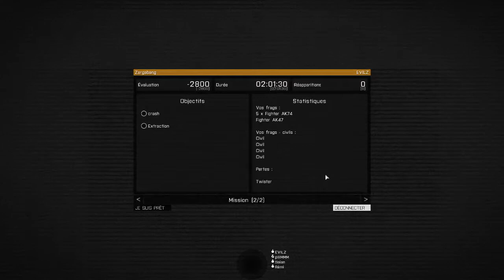MISSION ZARGABANG - 04/03/15 - 2 / 2